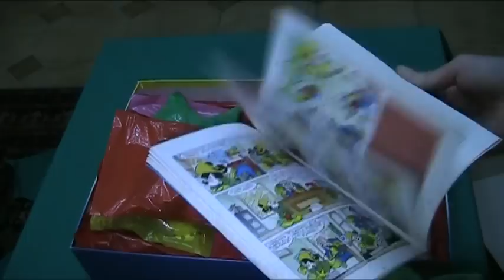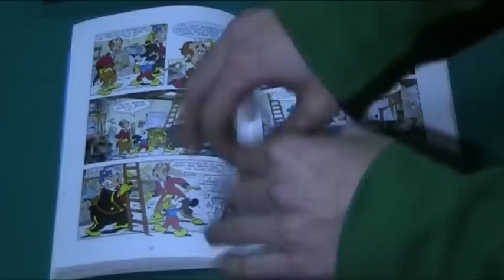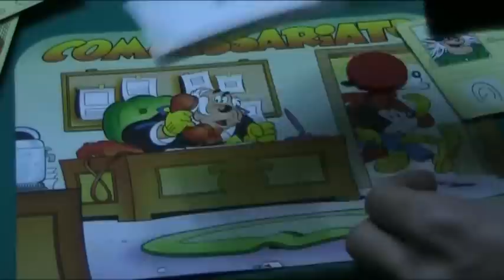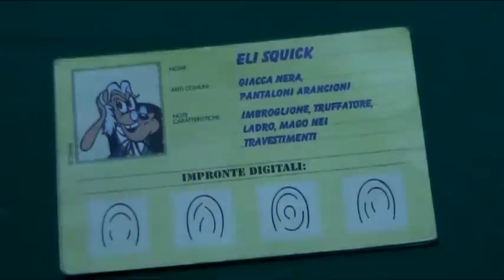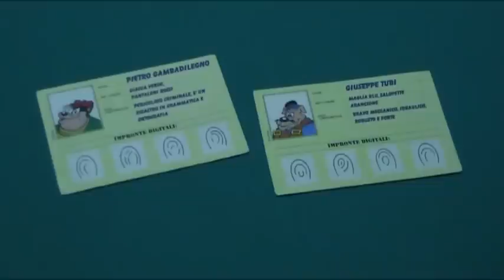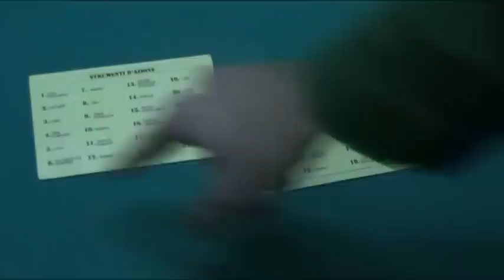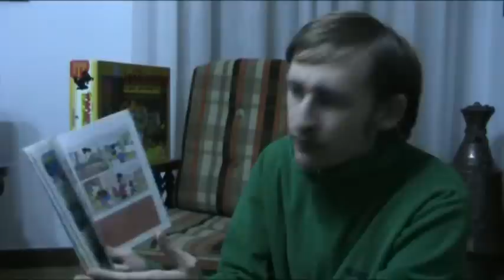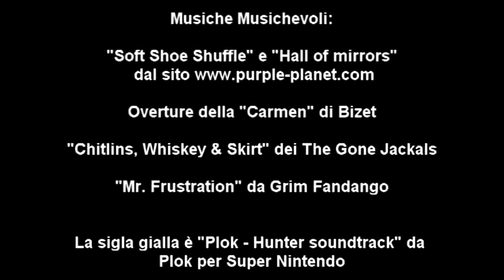Monster in a Box - Topomistery, oscuri misteri e pugnali spegniluce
Continuiamo il nostro percorso tra i giochi investigativi con la recensione di Topomistery, gioco in grado di trasportarci tra cattivi di Topolino, oggetti insensati e tessere di puzzle!